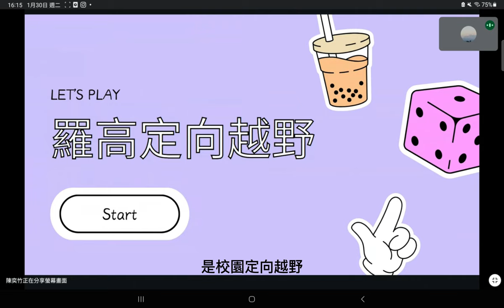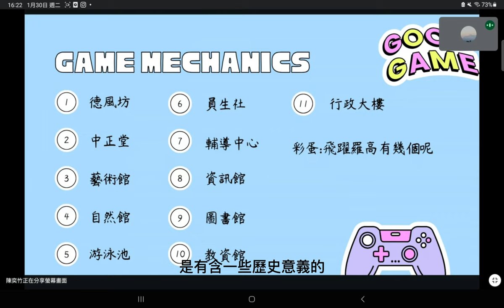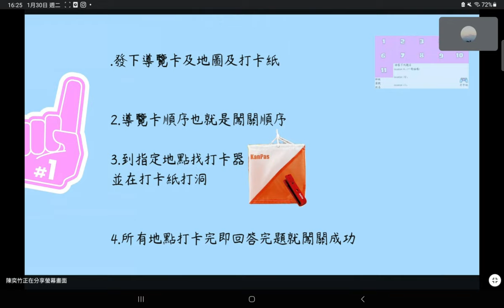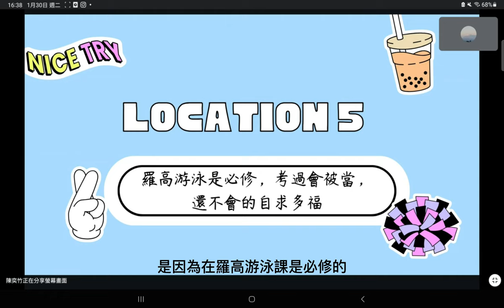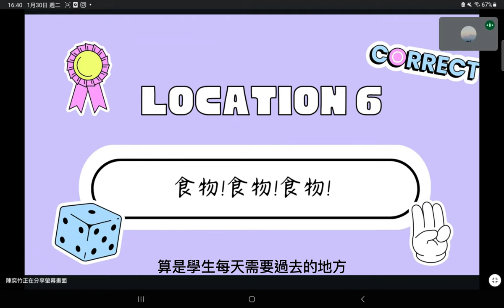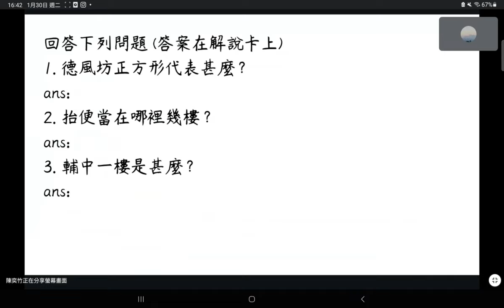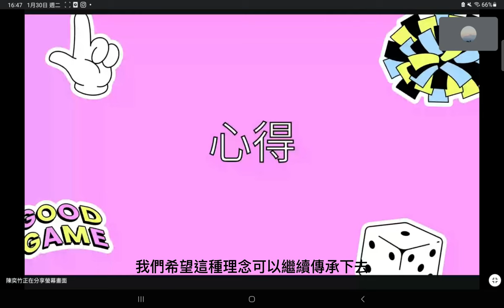CHI 20240186 奔跑吧羅高